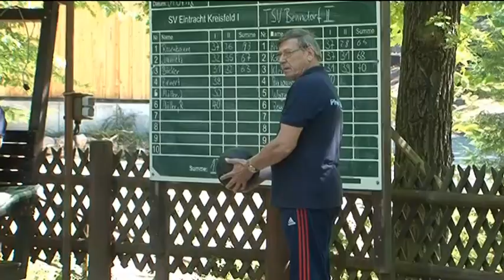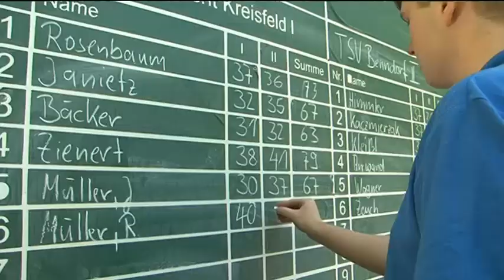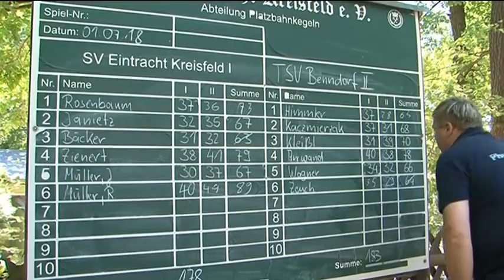01 07 2018 Kreisliga Platzbahnkegeln Kreisfeld Benndorf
Kreisliga Platzbahnkegeln Kreisfeld vs. Benndorf II